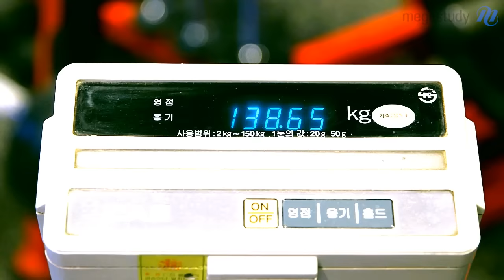[메가스터디] 100일의 기적! 곰과 구미호가 사람이 되는 기적같은 시간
곰과 구미호가 사람이 되는 기적같은 시간, 그 놀라운 순간을 함께 하세요! 수능 D-100 승부를 보기에 충분한 시간이다!  - 합격불변의 법칙 메가스터디